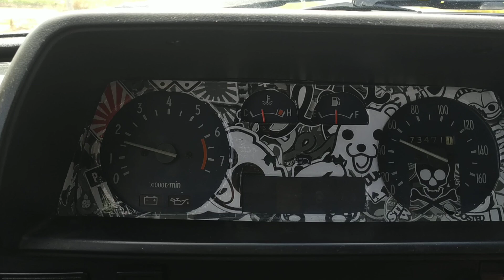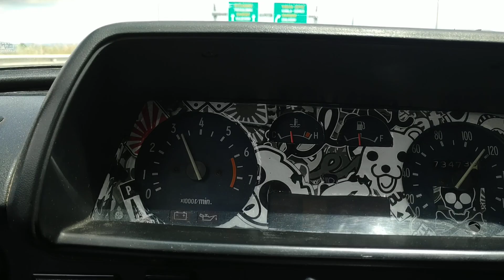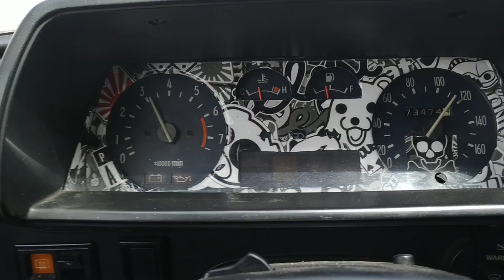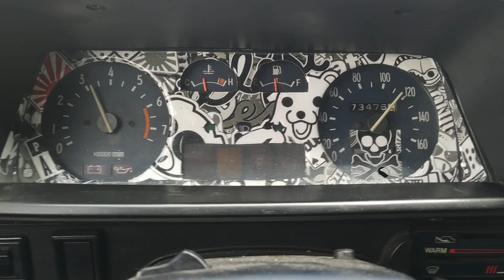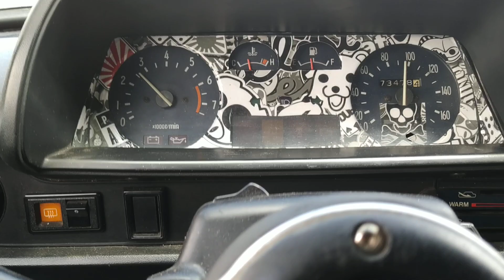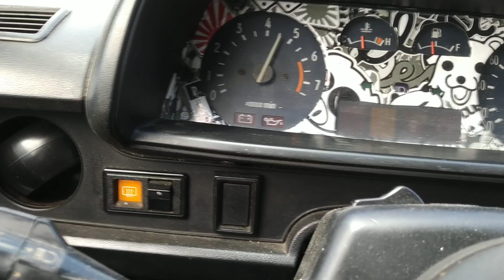Toyota starlet kp60 test run #1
#1 test run on my new modified toyota starlet kp60 4k engine